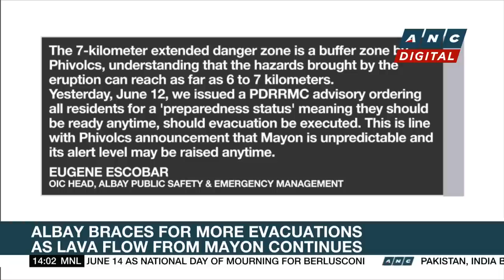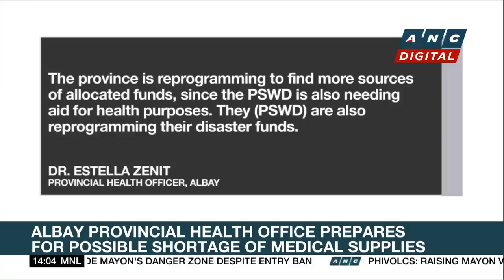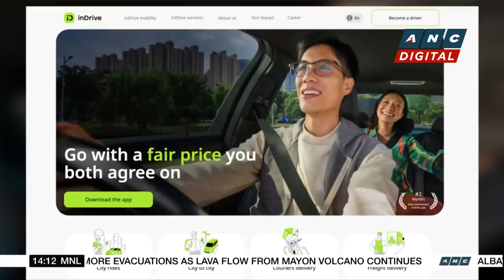PH mourns passing of Rodolfo Biazon | ANC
Rundown: Tributes continue to pour in for the late Philippine Senator and Armed Forces Chief, Rodolfo Biazon.